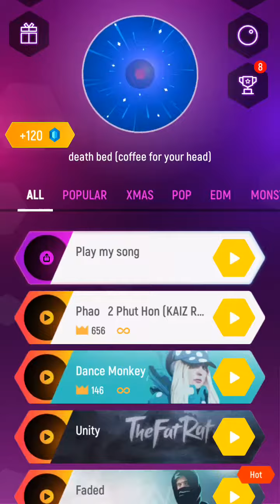Death Bed(coffee for your head)/tiles hop